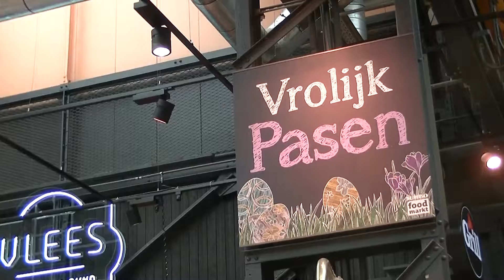2017 01 04 De voedselmarkt van de Jumbo in Amsterdam Noord